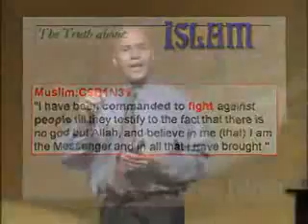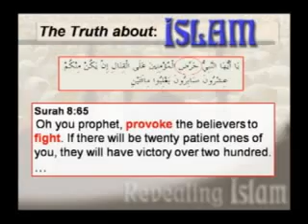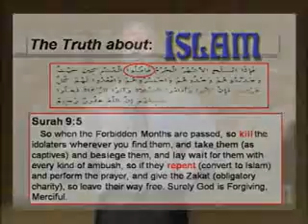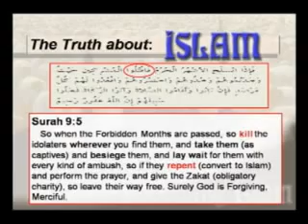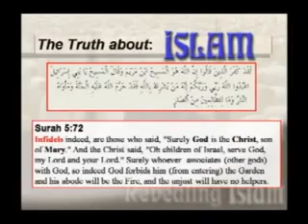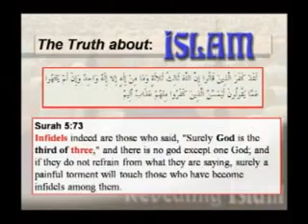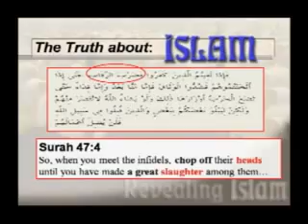Barack Obama and Islam - THE TRUTH PT2